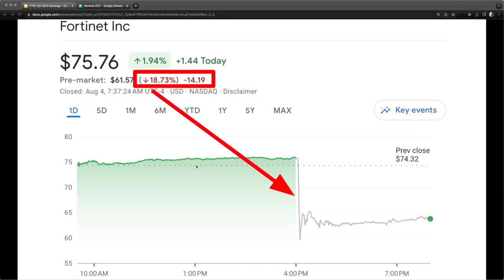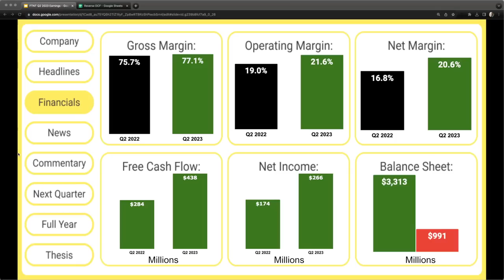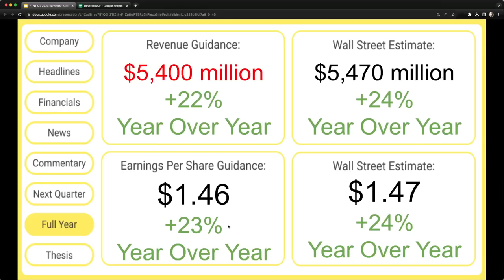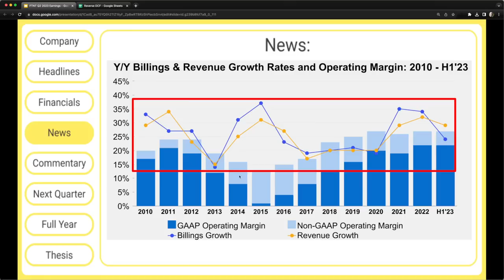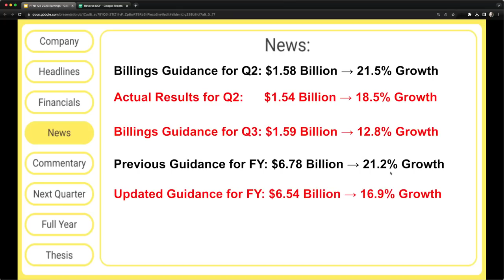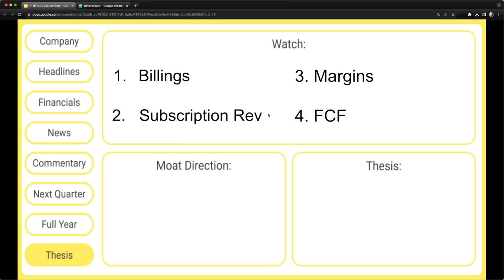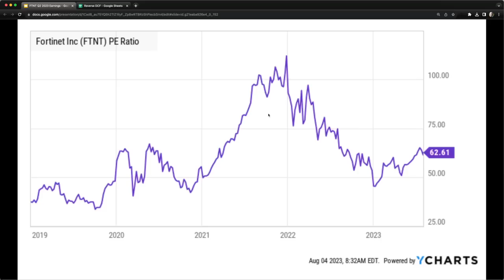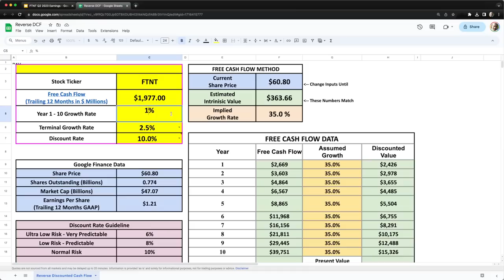Investors SHOCKED by this Fortinet Figure | Dragging PaloAlto, CrowdStrike, and ZScaler Down, Too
▼ABOUT US:▼
👨‍💼Brian Feroldi is an author investor, YouTuber, and financial educator. He's been investing in the stock market since 2004. He's made EVERY investing mistake you can make. He now spends his time teaching others how to invest better. Brian sends a FREE weekly email called Long Term Mindset where he shares one investing lesson and 5 pieces of simple content that encourage readers to think and do better with their money.

👨‍💼Brian Stoffel is a writer, investor, YouTuber, and financial educator. He's a teacher at heart. Brian has been investing for over a decade and has written over 4,000 articles for The Motley Fool. Brian worked as a middle school teacher in Washington, DC for over 5 years. He and his wife had a “mini-retirement” in Costa Rica and now spent a portion of their year there in a containership home. Brian plans his life and his investments around “antifragile” principles.